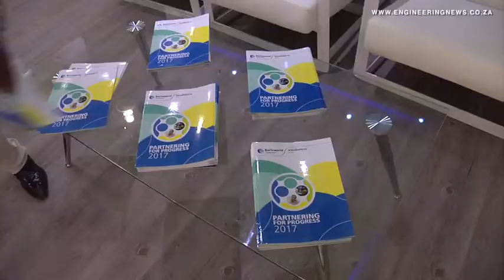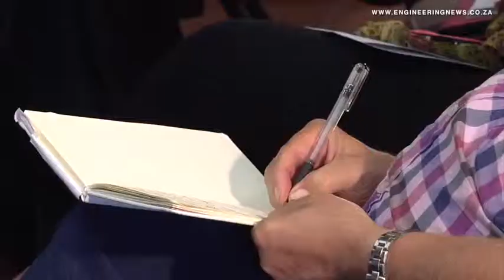Barloworld launches incubation hub to assist SMME development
Barloworld launched its Incubation Hub at its Barlow Park head office in Johannesburg, last month to assist small business suppliers and companies operating in its value chain in overcoming challenges, including market access, finance and skills that commonly impact on small, medium-sized and microenterprises.